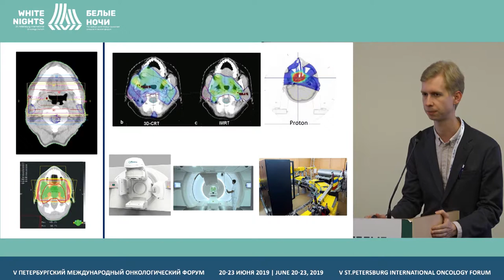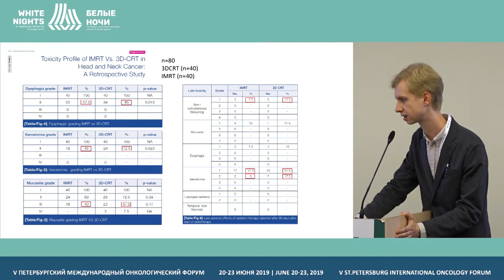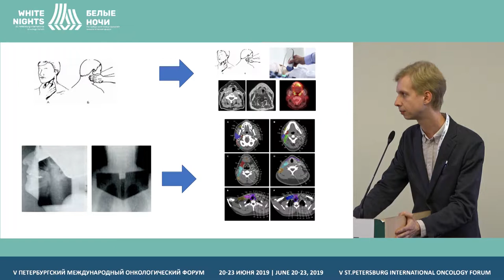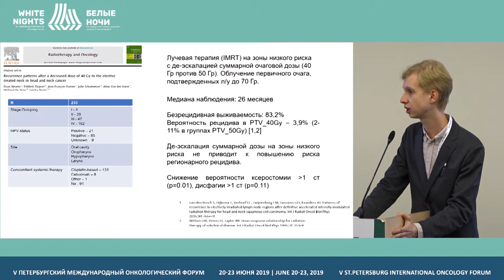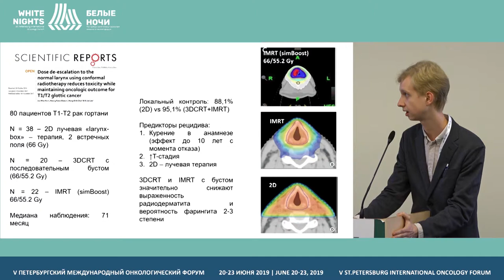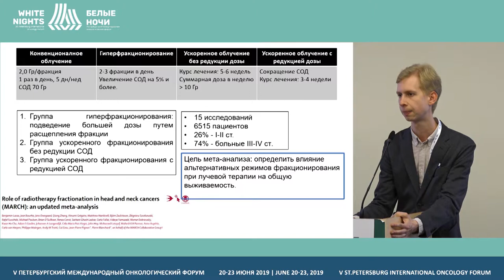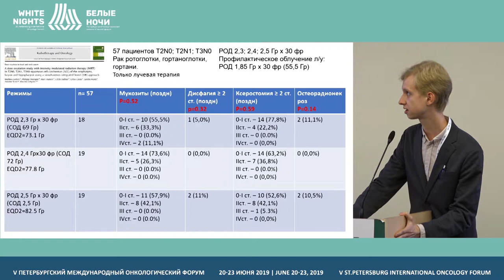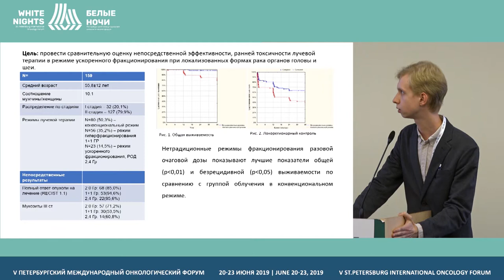Лучевая терапия локализованных форм плоскоклеточного рака головы и шеи (Семёнов А.В.)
Семёнов Алексей Владимирович, МРНЦ им. А.Ф. Цыба - филиал ФГБУ НМИЦ радиологии Минздрава России, Обнинск